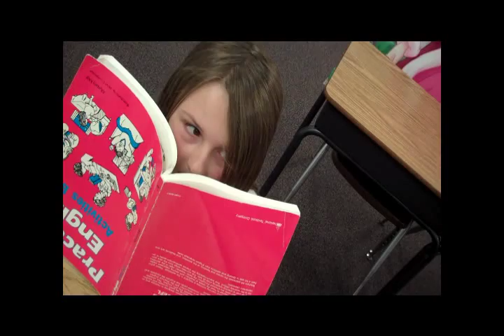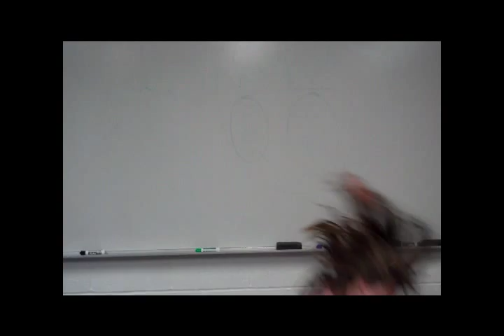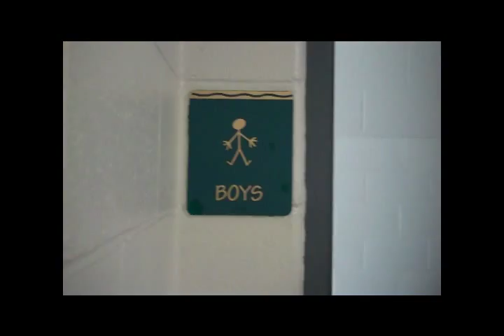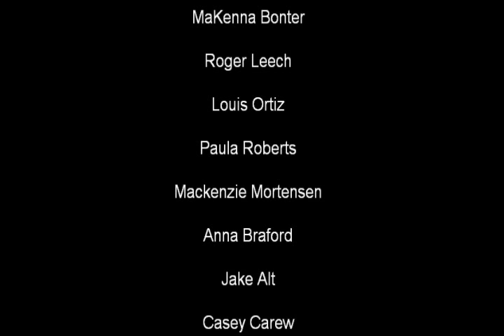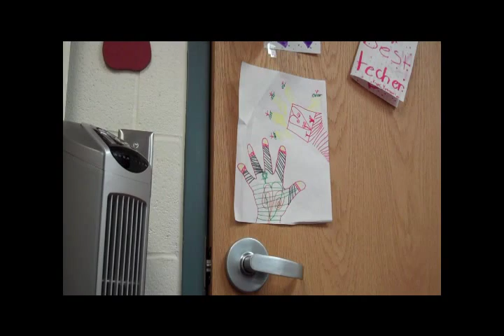Fourth Grader's First Film